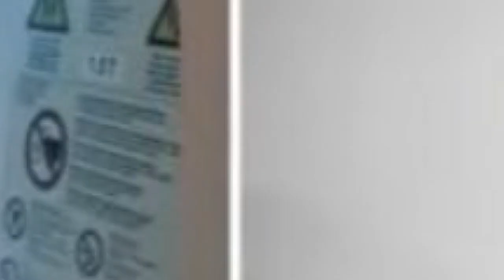Por que Çağlar Ertuğrul saiu do elenco da série Teşkilat?